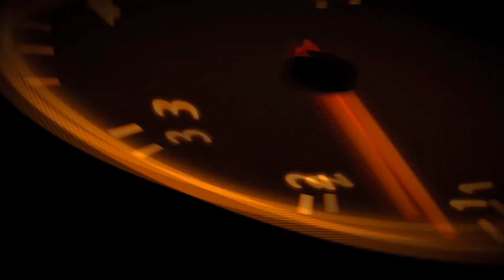Purple Nightmare Mud Truck New Driver